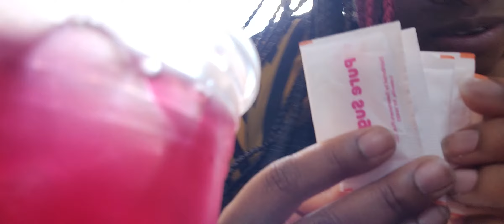TRYING THE NEW REFRESHER DRINK AT DUNKIN DONUTS , princessarmy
hey Armynation 👋🏽

trying the new refresher drink from dunkin donut come see what my thoughts are about it.

search Davisfamilyfun